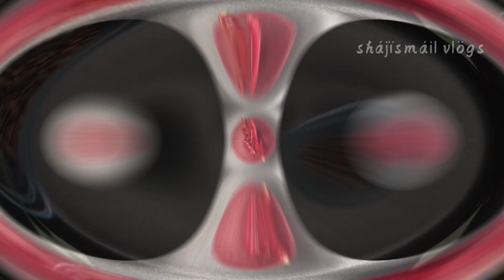rasam recipe / milagu rasam / milagu rasam recipe in tamil / milagu rasam in tamil for cold / ரசம்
ரசம் செய்வது எப்படி உள்நுழைவுகள்:

பழுத்த தக்காளி 1 புளி சாறு மஞ்சள் ½ தேக்கரண்டி 5 கிராம்பு பூண்டு கறிவேப்பிலை சிவப்பு மிளகாய் -2 உப்பு தேவை எண்ணெய் 2 தேக்கரண்டி கடுகு டீஸ்பூன் கறை இலைகள் 2 தண்டுகள் கொத்தமல்லி இலைகள், நறுக்கப்பட்டவை அரைக்க கருப்பு மிளகு 1 1/2 தேக்கரண்டி சீரக விதைகள் 1 தேக்கரண்டி கறிவேப்பிலை

How to make rasam

INGREDIENTS:

Ripen Tomato 1
tamarind juice
Turmeric ½ tsp
5 cloves Garlic
curry leaves
Red chilli -2
salt required
sprig Curry leaves
2 stalks Coriander leaves, chopped
for Grind
Black pepper 1 1/2 tsp
Cumin Seeds 1 tsp
curry leaves

           Thanks friends 🙂